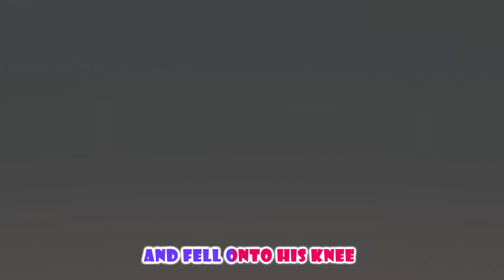Jolly Sharky Sing-Along - Sick Song and More Nursery Rhymes & Kids Songs